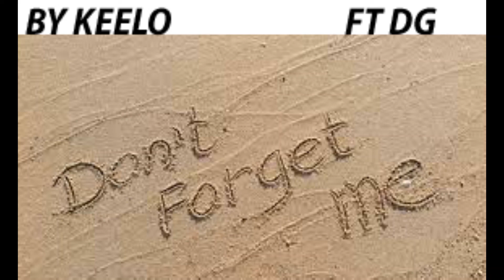DON'T FORGET ME BY KEELO FT DG (MUST SEE)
Hello Guy's I Go By The Name KEELO But My Real Name Is Keith Hill.  I Love Wrestling and Music!  I Was In An Car Accident In 1994 So My Speech Is A Little Different. THANKZ DG